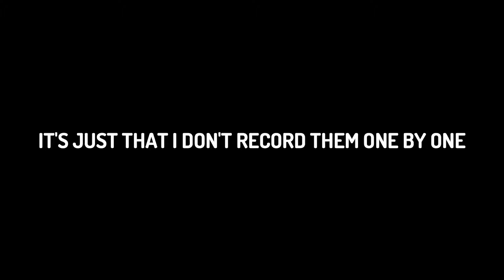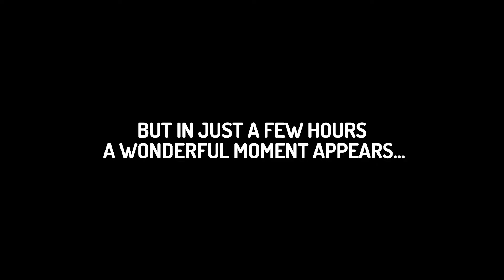I Spent 50+ HOURS Grinding For JOTARO OH In Anime Last Stand!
Hello guys! How are you? I hope you are doing well ^-^
I Spent 48+ HOURS Grinding For JOTARO OH In Anime Last Stand!

Outro :
▶Kimi No Toriko Song (Prod. Levnx) [Bass Boosted :